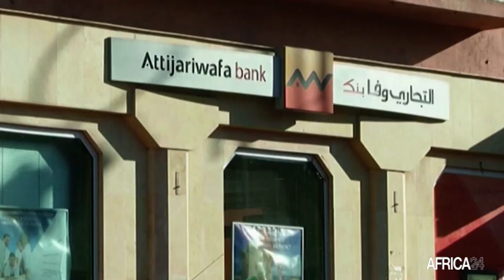Afrique : Vers une stratégie de relance économique post-covid-19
Economie : La question de la reprise post covid 19 des économies africaines continue de préoccuper les experts. Au cours d’une mission multisectorielle Sénégal organisée le 8 avril par le Club Afrique Développement du groupe Attijariwafa bank, les travaux ont débouché sur les stratégies de relance des économies africaines, ainsi que les dynamiques de croissance et de transformation de celles-ci.